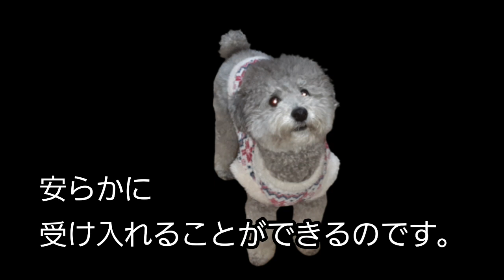【犬の十戒】愛犬をモデルに作ってみた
【犬の十戒】

犬から飼い主への１０のお願い。
サクサク読んでもらえたらうれしいです。